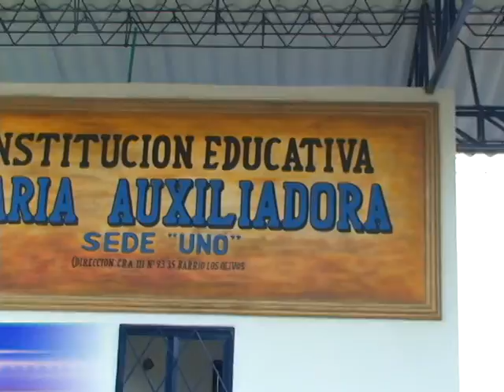Urabá Televisión, Nuevo tramo de pavimentación inaguró alcalde de Chigorodó